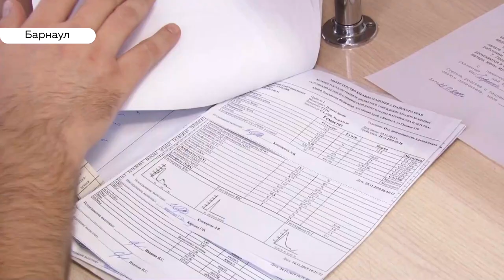Культработники Барнаула получили ключи от квартир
Ключи от квартир сегодня получили работники культуры Барнаула – молодые актеры, певцы, танцоры. 17-ти этажный дом по улице Сизова  возвели практически за год. Соседями «культурных людей»  будут не менее культурные педагоги и врачи. К примеру, 10  квартир теперь в распоряжении  семей сотрудников краевого центра охраны материнства и детства.